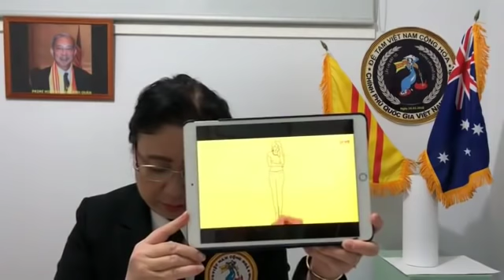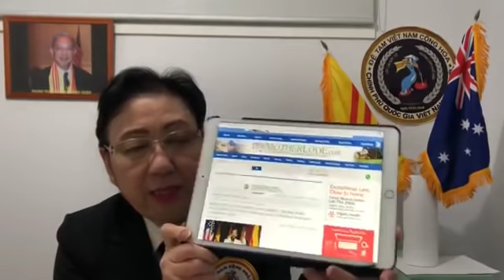🆕 KIM HUYNH 31/05/2021 || TẠI SAO CSVN CÀNG NGÀY CÀNG LỘNG HÀNH LÀM XÃ HỘI VN ĐIÊU ĐỨNG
THÔNG CÁO : NHÂN VIÊN CÔNG LỰC PHẠM PHÁP - TẠI SAO CSVN CÀNG NGÀY CÀNG LỘNG HÀNH LÀM XÃ HỘI VN ĐIÊU ĐỨNG